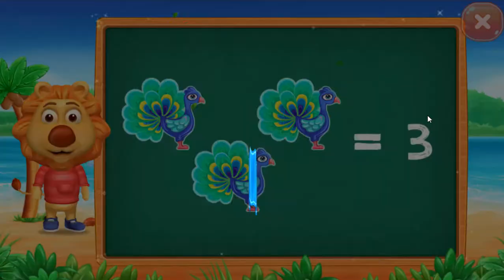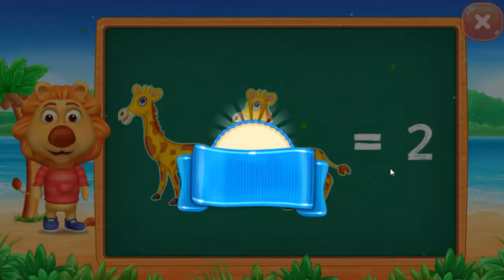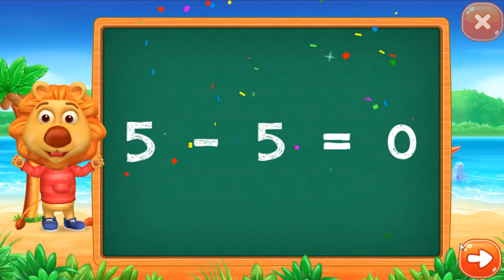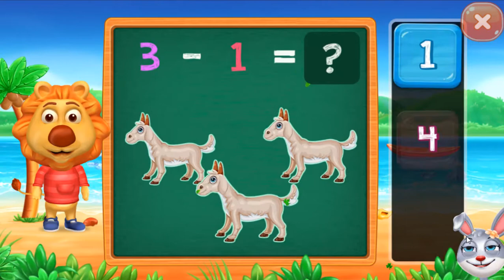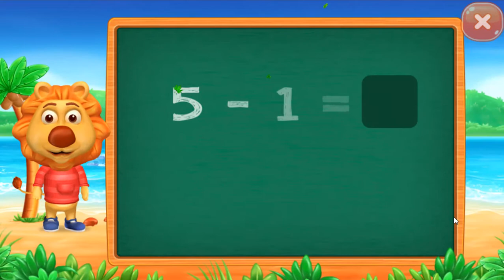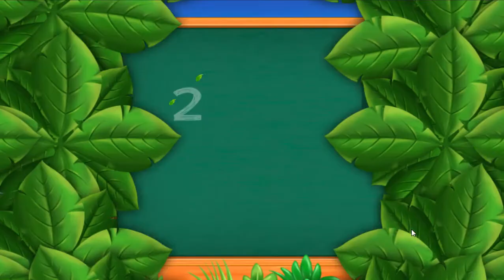Math Kids- best educational game for baby- game for kids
Math Kids is a free learning game designed to teach young children numbers and mathematics. It features several mini-games that toddlers and pre-K kids will love to play, and the more they do the better their math skills will become! Math Kids will help preschoolers, kindergarteners, 1st graders to learn to identify numbers and start training with addition and subtraction puzzles. They'll have a great time completing games and earning stickers, and you‘ll have a great time watching them grow and learn.